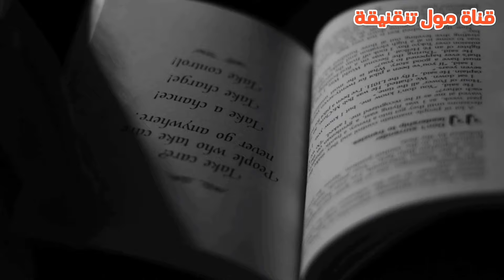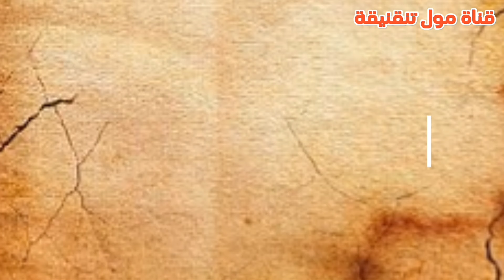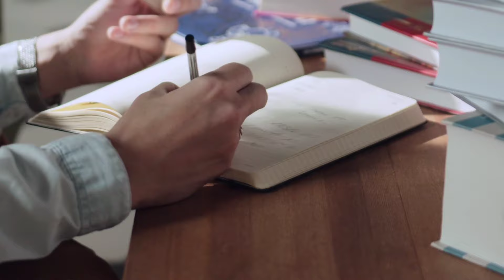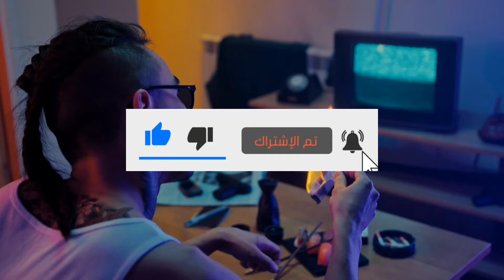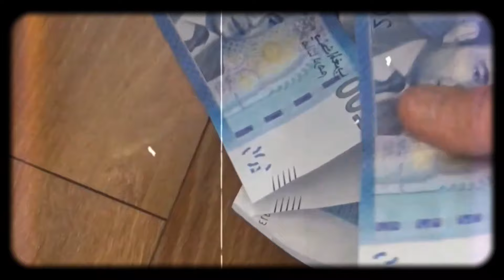صــدور أول مــذكــرة بــحــث🔎🚨 بــخـــصــوص عــلاش قــتــ ـلــو🔪 زوج الـفــنـانـــة ريـــم فِـكـري😱💍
هدشي كخلع و الله !!!